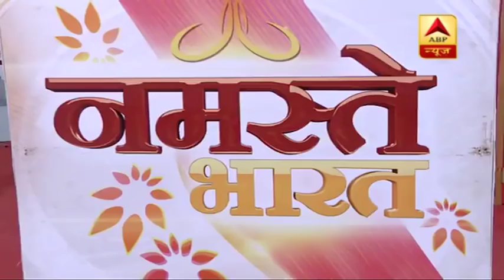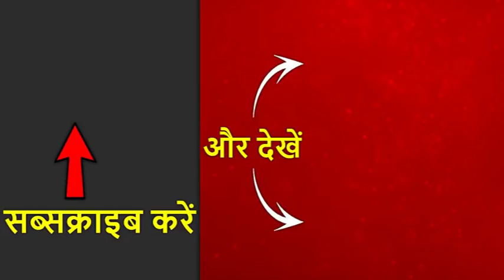मोदी का मास्टर स्ट्रोक: गरीब सवर्णों को आरक्षण, आज लोकसभा में आएगा संविधान संशोधन बिल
चुनाव में 89 दिन बाकी हैं और मोदी ने चल दिया है मास्टर स्ट्रोक. गरीब सवर्णों को आरक्षण देने वाला बिल आज लोकसभा में आएगा. कैबिनेट की बैठक में सामान्य वर्ग के गरीब तबको के लिए सरकारी नौकरी और उच्च शिक्षण संस्थानों में 10 फीसदी आरक्षण की मंजूरी के बाद आज इस मुद्दे पर संसद में हंगामा मचना तय है |